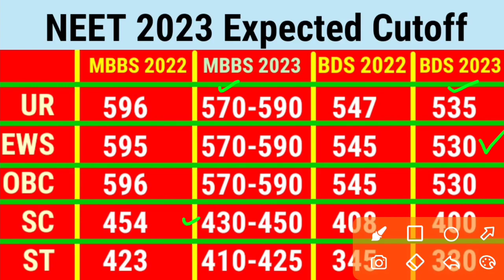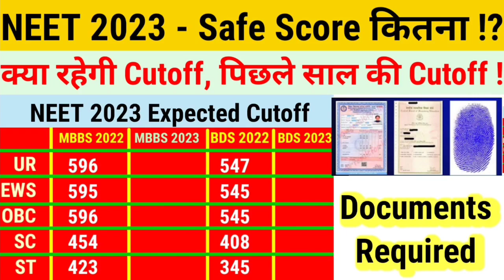NEET 2023 Application Form Release Date / Neet 2023 exam postponed or not / Document's required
The National Eligibility cum Entrance Test (Undergraduate) or NEET (UG), formerly the All India Pre-Medical Test (AIPMT), is an all India pre-medical entrance test for students who wish to pursue undergraduate medical (MBBS), dental (BDS) and AYUSH (BAMS, BUMS, BHMS, etc.) courses in government and private institutions in India and also, for those intending to pursue primary medical qualification abroad.

The exam is conducted by National Testing Agency (NTA), which provides the results to the Directorate General of Health Services under Ministry of Health and Family Welfare and State Counselling Authorities for seat allocation.[4]

NEET-UG replaced the All India Pre Medical Test (AIPMT) and many other pre-medical exams conducted by states and various medical colleges. However, due to lawsuits being filed against the exam, it could not be held in 2014 and 2015.

NEET-UG is a single entrance test for admissions to MBBS and BDS colleges across India.[5] NEET UG is one of the largest exam in India in terms of registered applicants.[6]

After the enactment of NMC Act 2019 in September 2019, NEET-UG became the sole entrance test for admissions to medical colleges in India including the All India Institutes of Medical Sciences (AIIMS) and Jawaharlal Institute of Postgraduate Medical Education & Research (JIPMER) which until then conducted separate exams